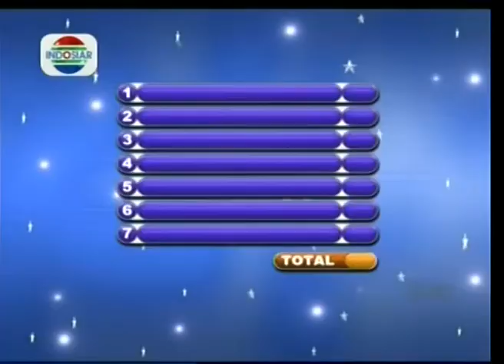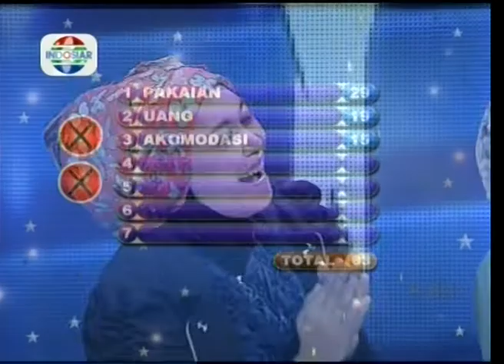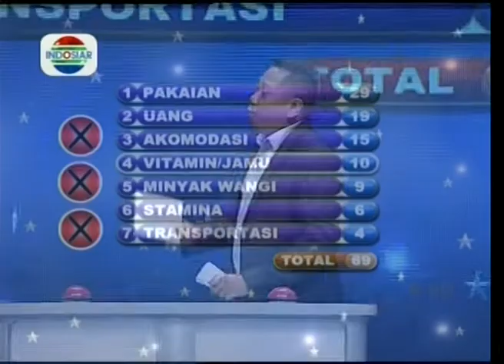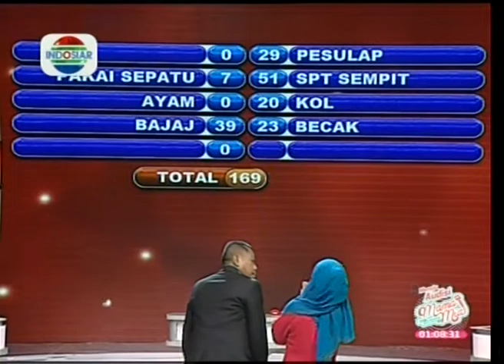New Famili 100 - Ep292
Keluarga Agoes vs. Tukiman (On Air: 25 September 2014)

Segment 1 : Nilai Populer
Segment 2 : Nilai Tunggal
Segment 3 : Nilai Ganda
Segment 4 : Nilai Ganda 2
Segment 5 : Babak Utama